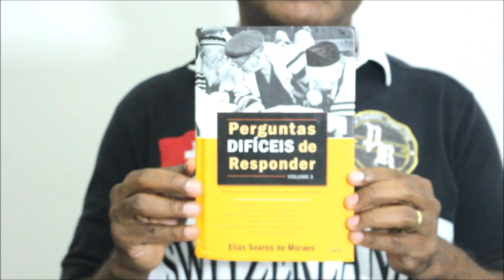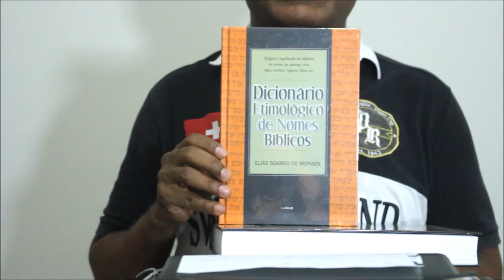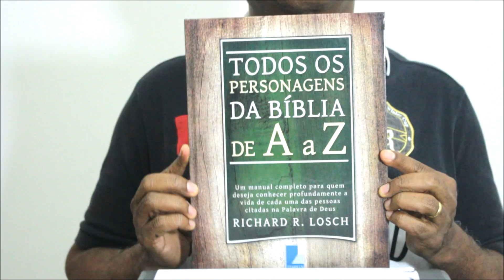COMO INTERPRETAR MATEUS 25.29